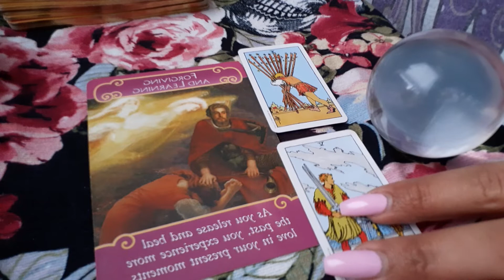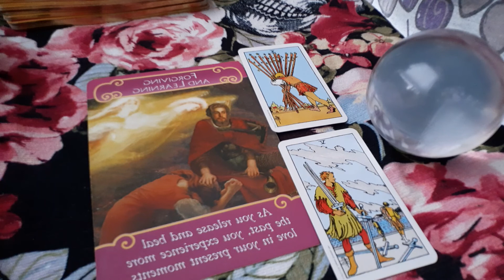Pisces ♓️ February Love Message❤️ Your Person Wants To One Up You Be Aware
1 question video reading $22.22
2 questions video reading   $55.55
4 questions video reading  $77.77

30 minute Live Questions reading $111.11👁